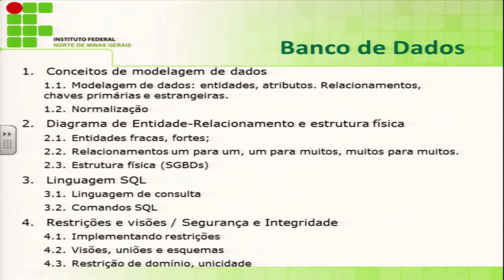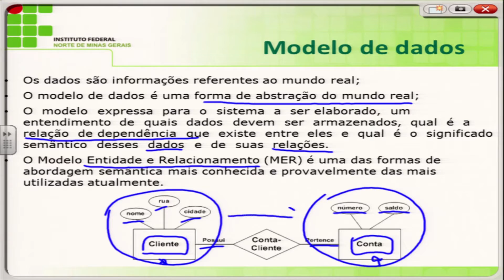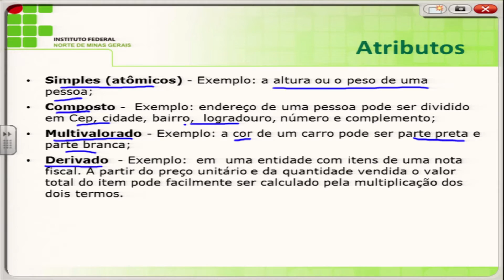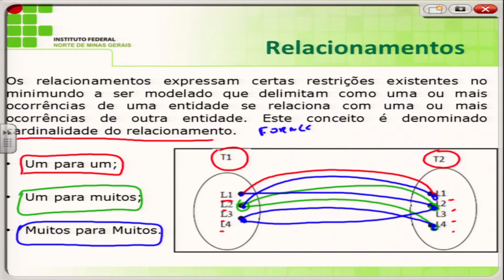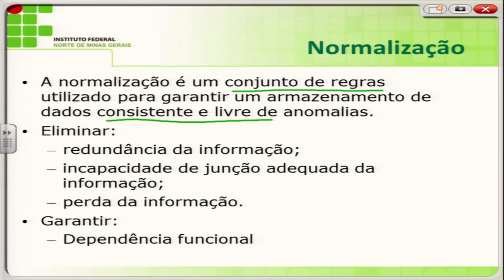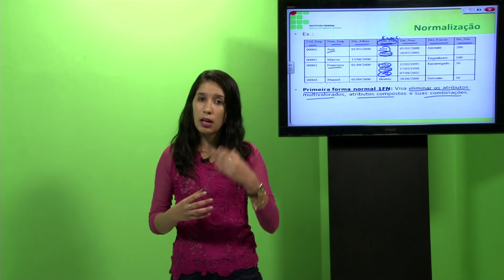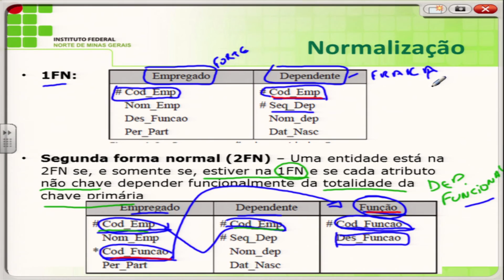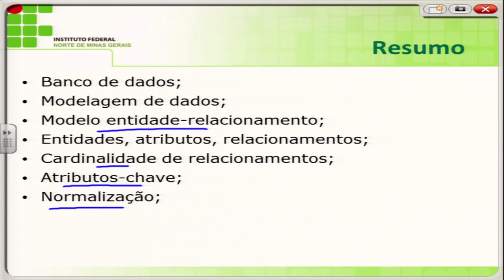AULA 1 - BANCO DE DADOS